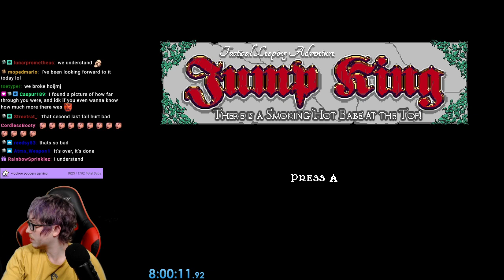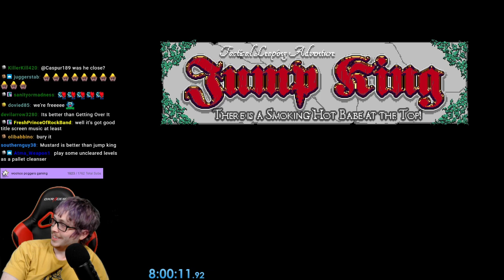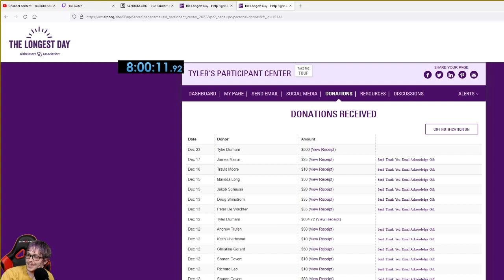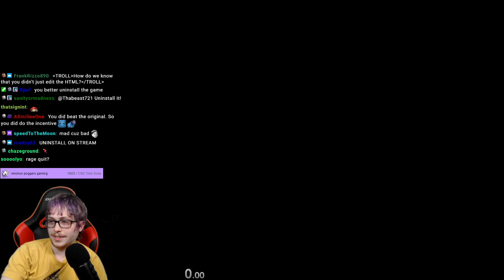Thabeast Plays Jump King part 3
Most infuriating game I've ever played